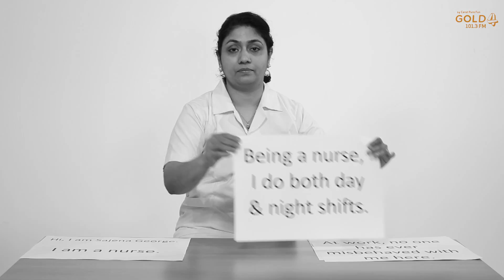Happy International Women's Day - Sajena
Happy International Women's Day to all the listeners...